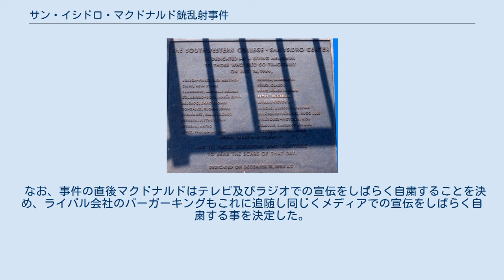サン・イシドロ・マクドナルド銃乱射事件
サン・イシドロ・マクドナルド銃乱射事件（サン・イシドロ・マクドナルドじゅうらんしゃじけん）は1984年7月18日にサンディエゴ・サン・イシドロ地区のマクドナルドの店内およびその周辺で発生した銃乱射事件。
ジェイムズ・ヒューバティ (James Huberty, 41歳) がSWATの狙撃手に射殺されるまで店長以下21人を射殺し19人を負傷させた。
犠牲者のほとんどはヒスパニック系だった。
 オハイオ州出身のヒューバティはポリオによる歩行障害を負っており、溶接工の職を得ていたが不況により失職し、次第に精神に変調をきたし始める。
その後メキシコで職を求めたがうまくいかず、サン・イシドロで警備員を務めたが事件の2週間前に解雇され、自暴自棄に陥ったことが動機と考えられている。
残されたヒューバティの妻と娘たちは多数の殺害予告を受けて、知人の家に疎開することを余儀なくされた。
その後彼女たちは引っ越しを余儀なくされ、娘たちは偽名を使って転校をせざるを得なかった。
事件から19年後にヒューバティの妻はガンで他界している。
 ルビーズ銃乱射事件（1991年）が発生するまでアメリカ史上最悪の銃乱射事件であり、犯人が自殺したのではなく射殺された事件では2番目に死者数が多い銃乱射事件である。
 なお、事件の直後マクドナルドはテレビ及びラジオでの宣伝をしばらく自粛することを決め、ライバル会社のバーガーキングもこれに追随し同じくメディアでの宣伝をしばらく自粛する事を決定した。
 現在、事件現場跡地には慰霊碑が建てられている。